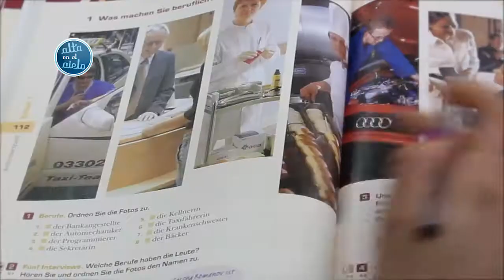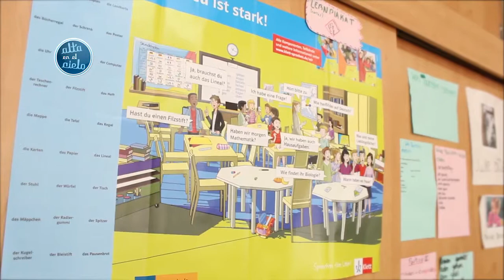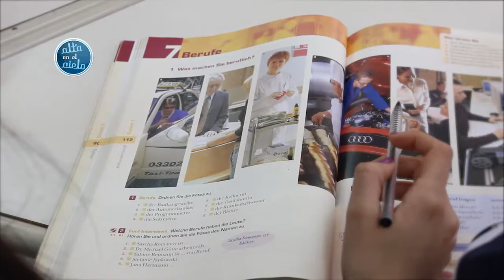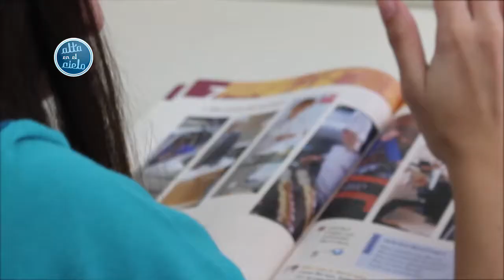Intercambio estudiantil en Alemania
Estudiantes de la Escuela Técnica Nº 24 "Simón de Iriondo" viajaron a Alemania en el marco de un programa de intercambio estudiantil.
Mirá el video para conocer cómo fue la experiencia